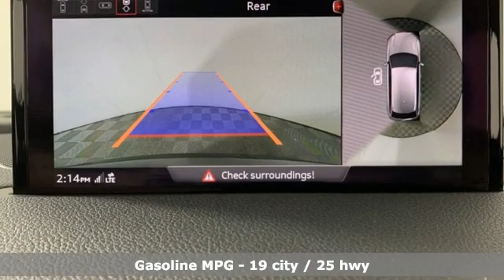Used 2019 Audi Q7 Marietta Atlanta, GA LR35625 - SOLD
Year: 2019
Make: Audi
Model: Q7
Trim: 3.0T Premium
Engine: 3.0L TFSI V6 DOHC
Transmission: 8-Speed Automatic with Tiptronic
Color: Gray
Mileage: 13124
Stock #: LR35625
VIN: WA1LAAF75KD048409
Certified. 2019 Audi Q7 55 Premium Plus 3.0L TFSI V6 DOHC 4D Sport Utility 3D Bose Surround Sound System, 4-Zone Automatic Climate Control, Audi Active Lane Assist, Audi Adaptive Cruise Control w/Traffic Jam Assist, Audi Park Steering Assist, Audi Phone Box w/Wireless Charging, Audi Pre Sense Front, Audi Side Assist w/Pre Sense Rear, Audi Virtual Cockpit, Convenience Package, Driver & Passenger Front Seats w/Ventilation, Driver Assistance Package, Heated Auto-Dimming Power Folding Exterior Mirrors, High-Beam Assistant, LED Headlights w/Dynamic Indicators, LED Interior Lighting Package, Premium Plus Package, Rear Door/Side Windows & Tailgate Sunshades, Topview Camera System, Towing Package, Traffic Sign Recognition, Warm Weather Package, Wheels: 20" 10-Spoke-Star Design Bi-Color. Clean CARFAX.brbrAudi Certified pre-owned Details:brbr * Warranty Deductible: $0br * 300+ Point Inspectionbr * Limited Warranty: 12 Month/Unlimited Mile beginning after new car warranty expires or from certified purchase datebr * Includes 24/7 Roadside Assistance emergency towing, collision, jump start, flat tire change, emergency fuel service, lock-out service, extrication service, Audi assist, CARFAX Vehicle History Report and SiriusXM satellite radio complimentary 90 day subscription. If Audi New Vehicle Limited Warranty (NVLW) coverage remains at time of CPO purchase, CPO Limited Warranty Coverage commences upon expiration of NVLW and continues until 5 years from vehicle's original in-service date with no mileage limitation. If NVLW coverage has expired at time of CPO purchase, CPO Limited Warranty coverage commences at time of purchase and continues for 12 months with no mileage limitation. Limited warranty is transferable between private parties.brbrquattro Awards:br * 2019 KBB.com Best Buy Awardsbrbr2019 Audi Dealerrater Dealer of the Year. Additional incentives and offers may apply. Family owned and operated for over 40 years.

Address:
1715 Cobb Parkway South